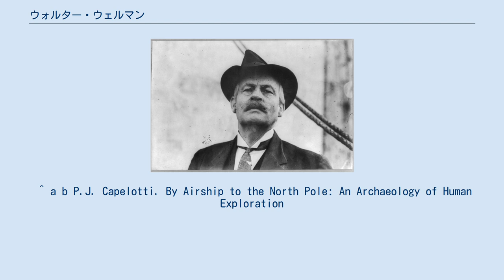ウォルター・ウェルマン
Walter Wellman 飛行船アクロン ウォルター・ウェルマン（Walter Wellman、1858年11月3日 - 1934年1月31日) はアメリカ合衆国のジャーナリストである。飛行船による北極点飛行や、大西洋横断飛行に挑戦をした。 オハイオ州Mentorに生まれた。1672年にマサチューセッツ湾植民地に入植者したトーマス・ウェルマンの子孫で、父親は南北戦争に参加後、家族とともにネブラスカに入植した。14歳の時にネブラスカ州サットンで週刊の新聞の発行を始め、21歳の時オハイオ州に戻り、シンシナティ・イブニングポスト社を設立し、1884年にシカゴ・ヘラルド、シカゴ・レコード・ヘラルドのワシントンの特派員を務めた。 1894年に北緯81度のスヴァールバル諸島、1898年から1999年に北緯82度のフランツ・ヨーゼフ諸島の探検隊を率いた。 1905年12月31日、飛行船による北極点飛行計画を発表し、新聞社が250,000USドルの資金を提供した。パリで飛行船を購入し、1906年の夏、スヴァールバル諸島に探検の本部基地を設けた。北極点飛行は1907年と1910年に試みられたが、故障でスヴァールバル諸島から100km飛行したところで引き返した。 1910年の秋、さらに大型の飛行船アメリカを製作し、10月15日に大西洋横断を目指してアトランティック・シティを出発した。38時間の飛行後エンジン故障により、飛行船は漂流しバーミューダ付近でイギリスの郵便船に救助された。次の飛行船アクロンは翌年建造されたが試験飛行中に爆発し、乗り組んでいた5人の乗員が死亡した。 著書にThe Aerial Age a Thousand Miles By Airship Over the Atlantic Ocean（1911年）がある。
 ^ a b P.J. Capelotti. By Airship to the North Pole: An Archaeology of Human Exploration